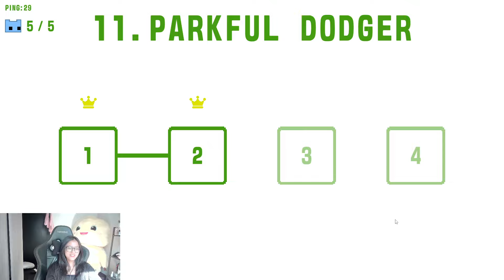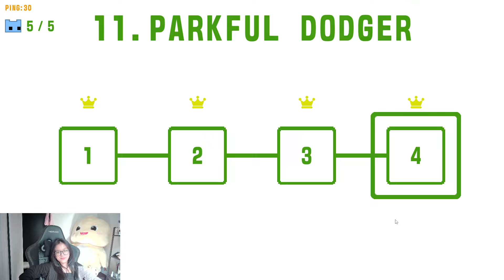TOLONG JAUH-JAUH DARI GUEEEE - PICO PARK 2